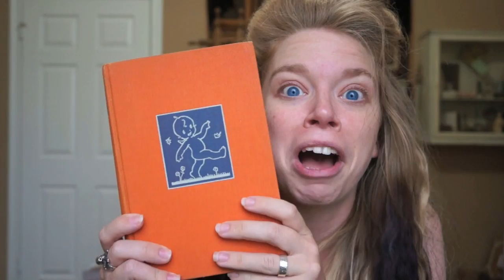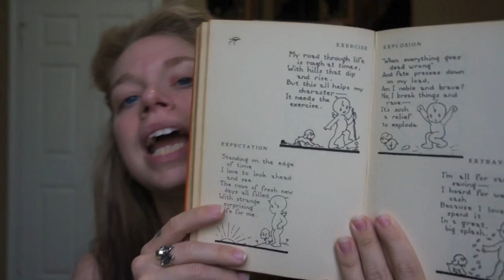UNCOMMON OBJECTS HAUL!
WANNA SEND ME MAIL?  SEND IT HERE!:
GRAV3YARDGIRL
PEARLAND, TEXAS
77588